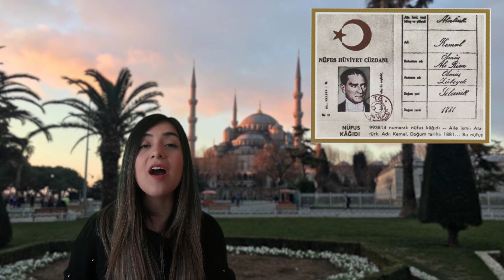INTERESTING FACTS ABOUT TURKEY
INTERESTING FACTS ABOUT TURKEY. Are you wondering about the culture, traditions and interesting facts about Turker? Then in this video we'll show you some of them!